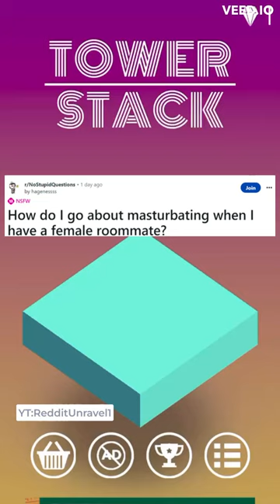Masturbating with a FEMALE ROOMATE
Sensitive topic that many people can relate to—living with a female roommate and the challenges it may pose when it comes to maintaining your personal privacy, including masturbation.